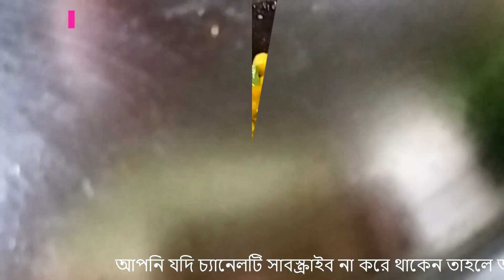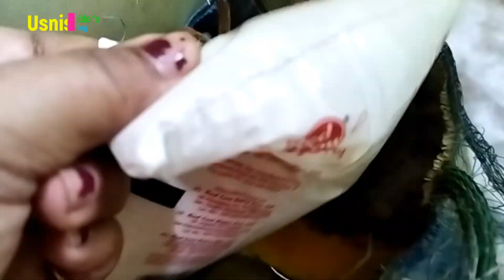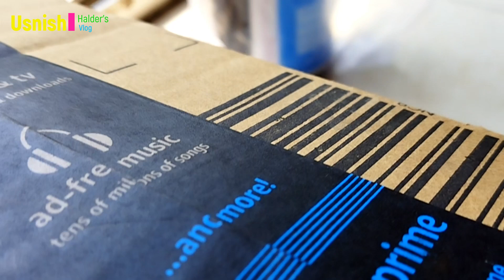| sob sesh hoea gelo aajke aar bodh hoi kono dino asbo na || সব শেষ হয়ে গেল আজকে আর বোধহয় কোনওদিনও আ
| sob sesh hoea gelo aajke aar bodh hoi kono dino asbo na |
| সব শেষ হয়ে গেল আজকে আর বোধহয় কোনওদিনও আসব না |
| It's all over today and I'll probably never come again |

daily ranna banna
daily ranna
ranna banna
daily vlog
dal ranna
lau ranna
daily cup
ranna puja
ranna pujo
daily cook with selvi recipe
dal ranna recipe
sabji ranna
adhunik ranna
niramsh ranna
niramis ranna
sohoj bd ranna
bengali ranna
village style mugdal ranna
mangsho diye dal ranna
ranna pujor ranna
dal recipe adhunik ranna
mosurer dal diye lau ranna
biye bari style mugdal ranna
restaurant style mugdal ranna
daily vlogs
daily blog
vlogs
family vlogs
daily routine
family vlog
daily vloggers
daily vlogging
travel vlogs
unseen footage - daily vlogger parody
daily morning routine
blog case study
vlog
study vlog
daily
rainy day vlog
bengali vlog
weekly vlog
aesthetic vlog
productive vlog
cozy vlog
living alone vlog
nyc vlog
homebody vlog
mini vlog
daily chronicle
vlog style
short vlog
day in my life vlog
summer vlog
school vlog
couple vlog
daily diaries
lifestyle daily vlogs
stephanie daily diaries
living alone diaries
daily diaries vlog
the daily diaries
daily diaries | life at home
daily lifestyle vlogs
daily dairy
daily dairy book
daily dairy topics
daily dairy filling
daily dairy kese bnaye
dairy
my daily routine essay
daily daily
essay on my daily routine
10 lines on my daily routine
dairy dayari
paragraph on my daily routine
essay on my daily life in english
my daily routine essay in english